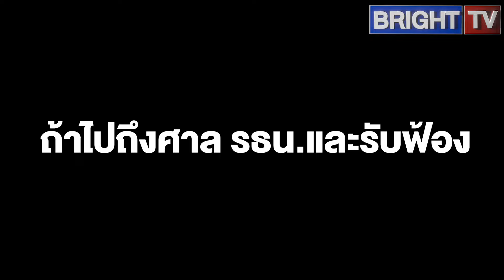จตุพร ชี้ นายกฯ อุ๊งอิ๊งสู้ได้ยาก ถ้าไปถึงศาล ต้องลุ้นจะถูกสั่งหยุดปฏิบัติหน้าที่หรือไม่